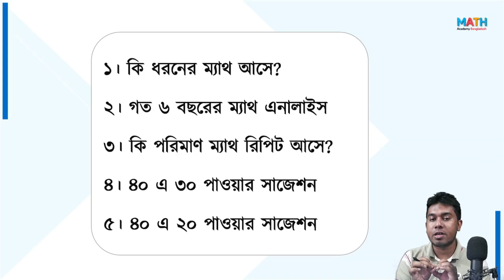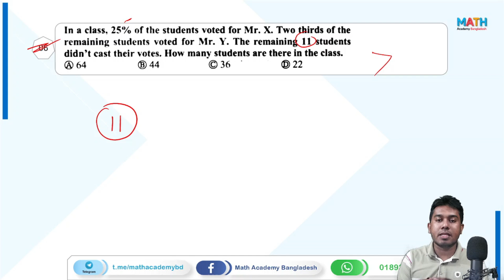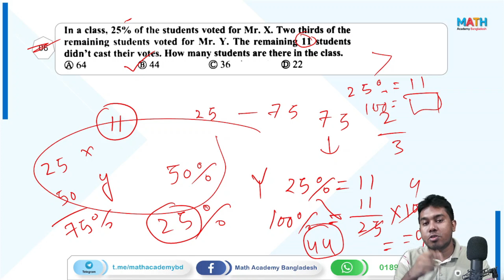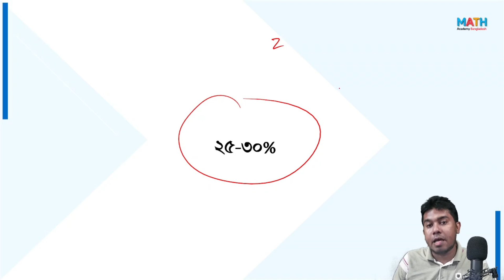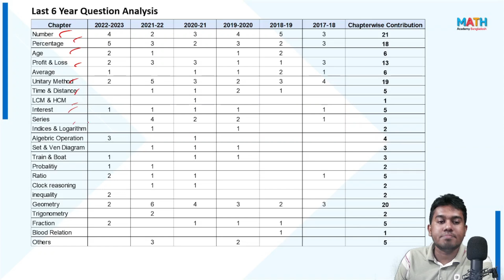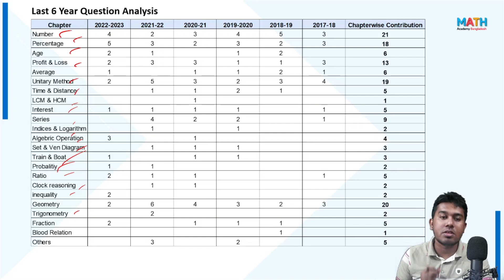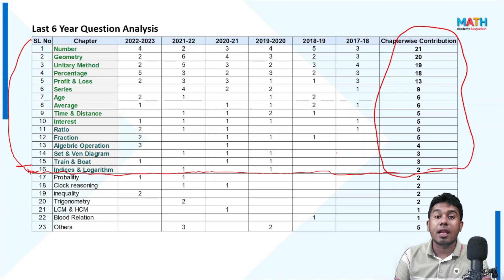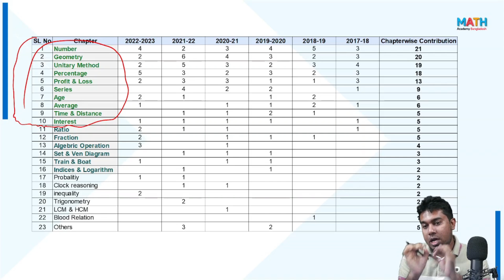BUP FBS Math Final Suggestion 2024 | গত ৬ বছর যে টপিক থেকে ম্যাথ এসেছিল?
To get PDF of this Class, Join Below Telegram group

যারা সেকেন্ড টাইম ভর্তি পরীক্ষায় অংশ নিবে তাদের জন্য স্টাডি গ্রুপ খোলা হয়েছে।
এক্ষূণি জয়েন করে নাও।

Today's Content
BUP FBS math Question Analysis & Final Suggestion 2023

Instructor: Rifat Hasan, BBA & MBA, University of Dhaka
To Know about BUP/JU math Admission Math Live Crash Course and Others running course, Call or Inbox to Our official Facebook page.
এই ক্লাসসহ বিগত সকল ক্লাসের পিডিএফ পেতে জয়েন করুন টেলিগ্রাম গ্রুপে এক্ষুণিঃ

bangladesh university of professional
bup
bup apply
bup admission test date
bup admission preparation
BUP MAth
BUP FBS
BUP Business Studies
bup fass
bup fbs
bup fst
bup admission notice
bup bba general
bup viva preparation
bup admission 2022
bup admission circular 2022
bangladesh university of professionals
2nd time admisson 2022
2nd time admission university list 2023
2nd time admission in national university
2nd time admission university list 2022 in bangladesh
bup 2nd time admission
2nd time admission university list in bd